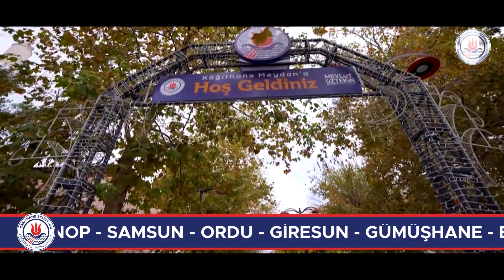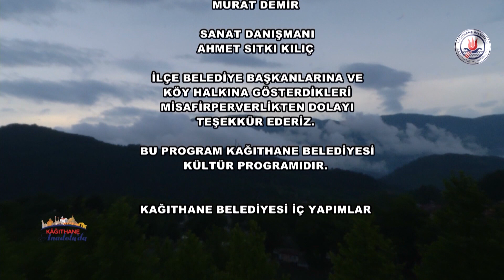KAĞITHANE ANADOLUDA YENİ BÖLÜMLERİN TANITIMI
CANIM ANADOLUYA BİR SELAM YOLCULUGU